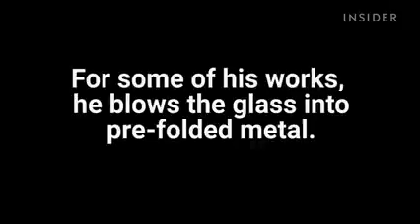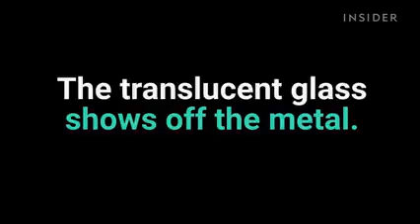la technologie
Un canal  pour chaque nouvelle technologie